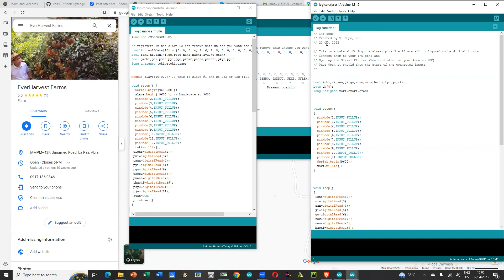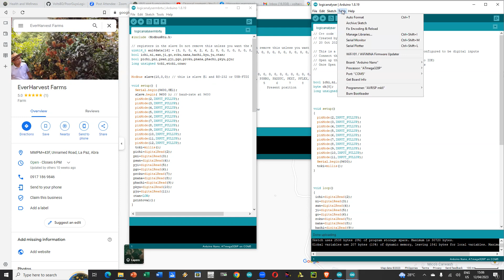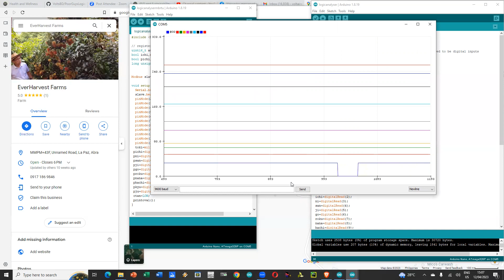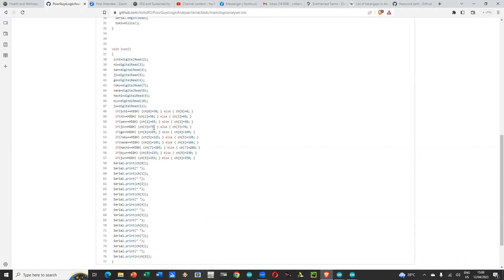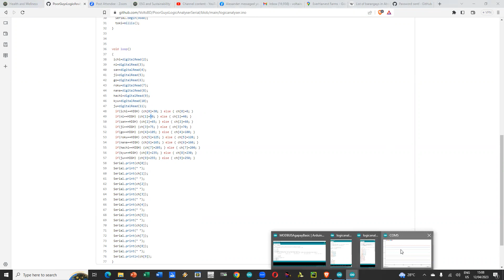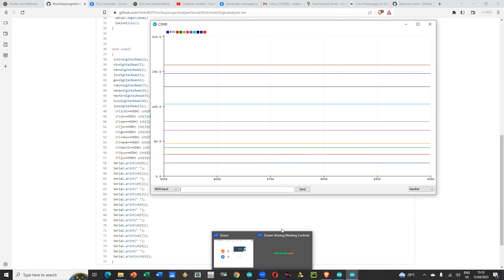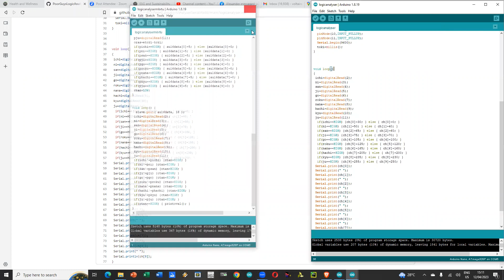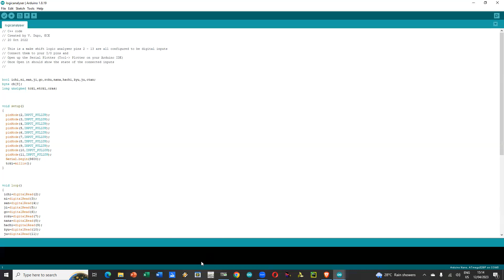Logic Analyser using Arduino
This video covers a logic analyser implemented on Arduino Nano it has 11 Channels and is implemented using both basic Serial Communication  and Modbus RTU.

(Serial Port Using Arduino IDE Plotter Tool)

Hopefully it will be helpful for students.